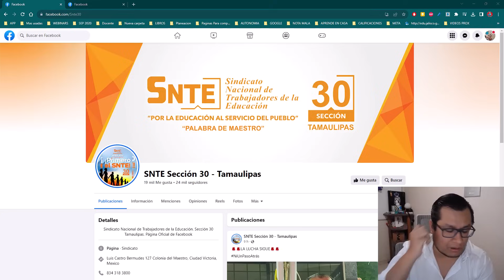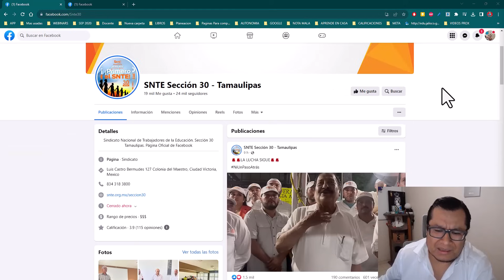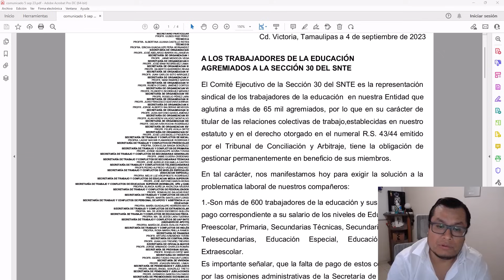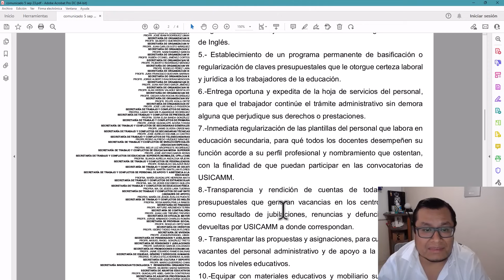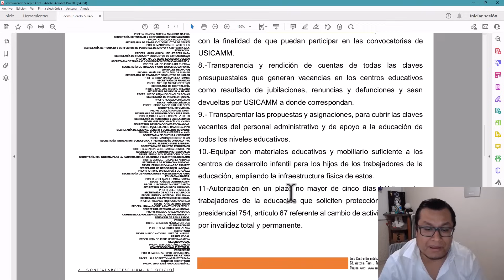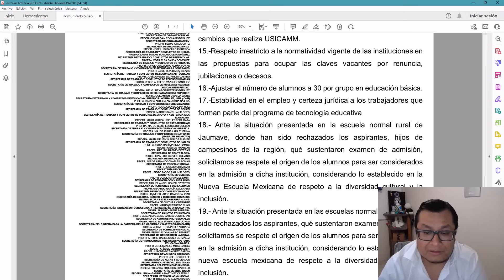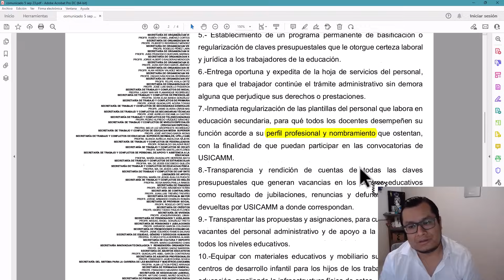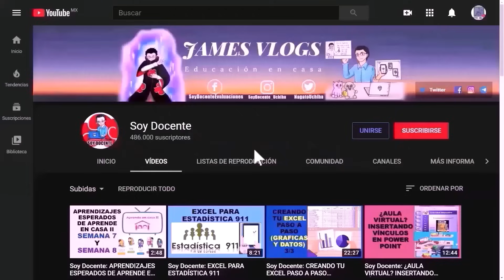Soy Docente: ESTAS SON LAS DEMANDAS DEL ESTADO DE TAMAULIPAS Y LA RESPUESTA DE SEP